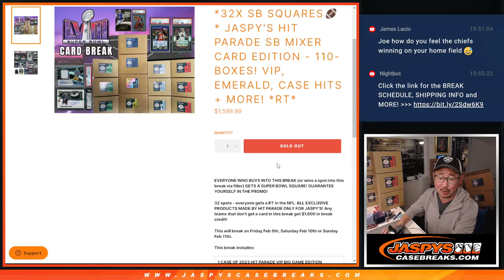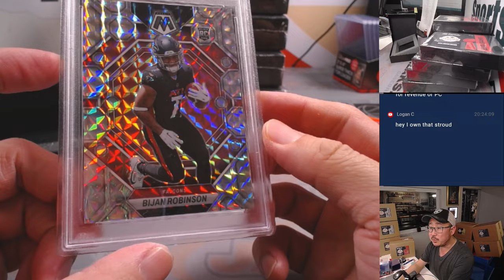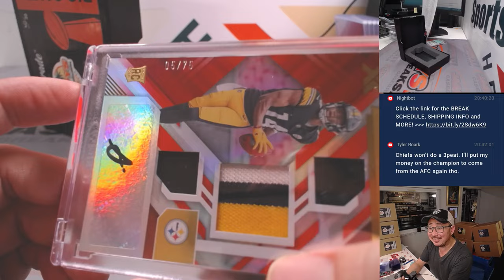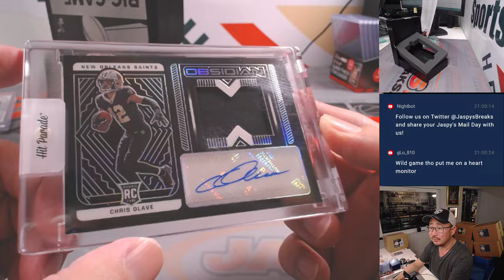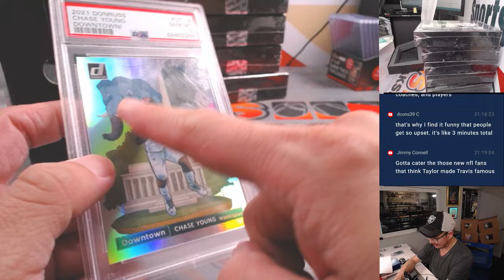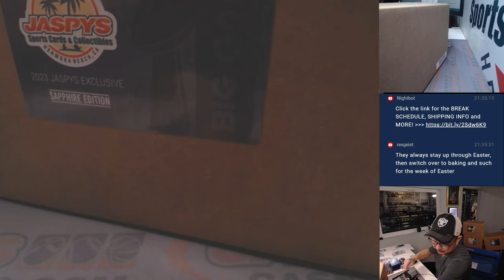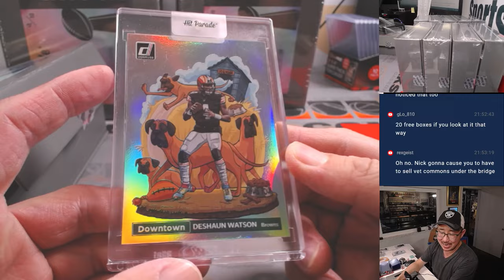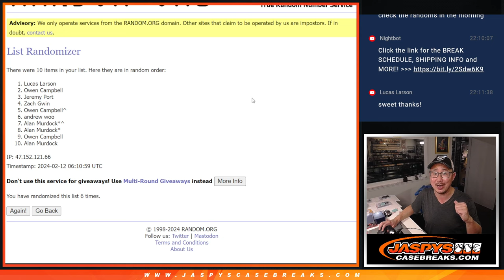Su, 02/11/24 - Jaspy's Hit Parade SB Mixer Card Edition - 110-Boxes! *RT*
* RNB #3 Jalen Hurts card randomizer in a separate video!